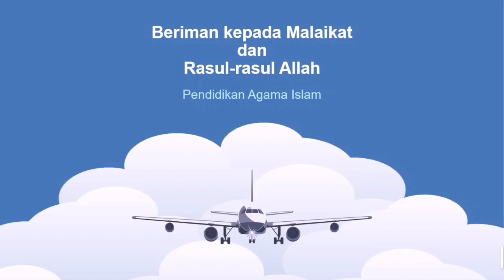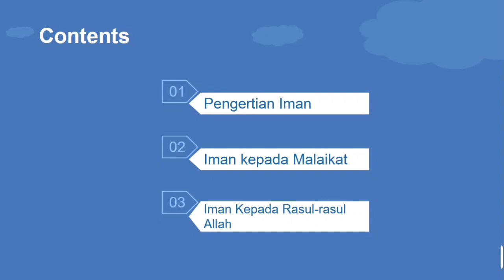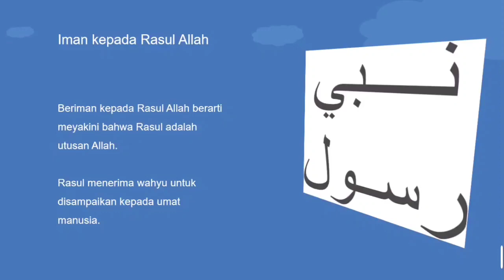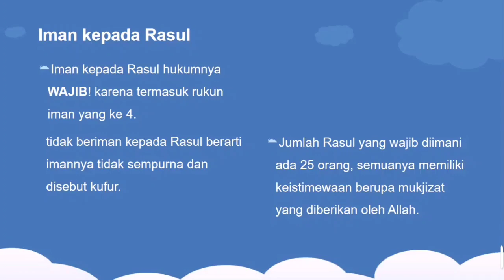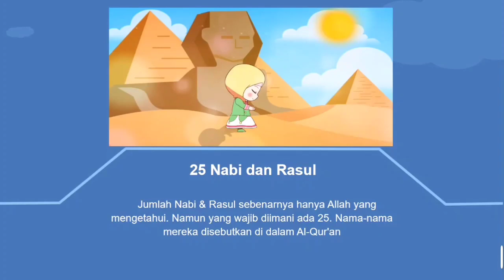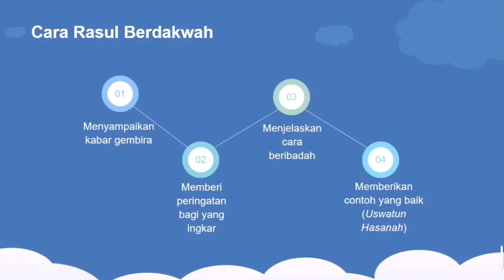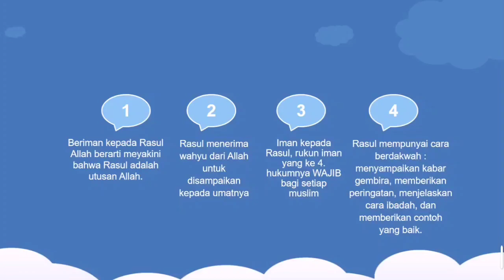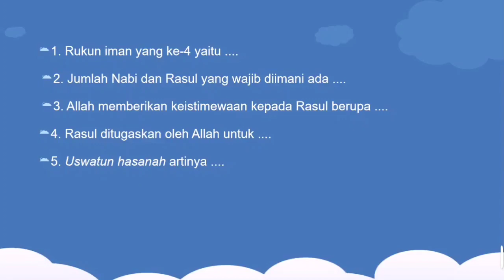Materi PAI Kelas 4 Bab 7 - Iman kepada Malaikat dan Rasul-rasul Allah (bag. 2)